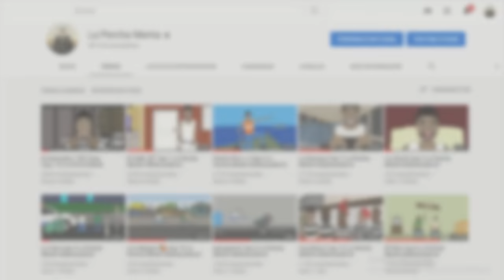EL ATRACADOR Y MY CRAZY SE VAN POR MEXICO La Percha Menta Cap.93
¡Sígueme y Gánate un gran saludo!